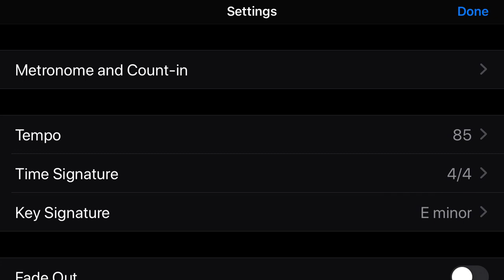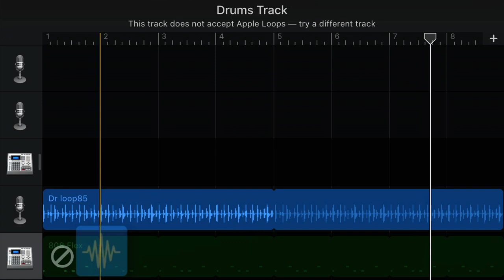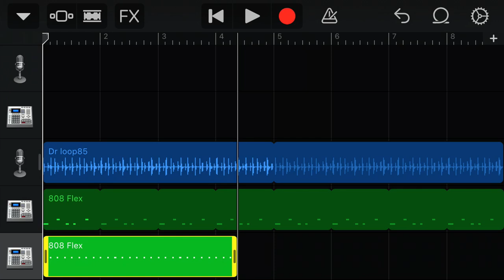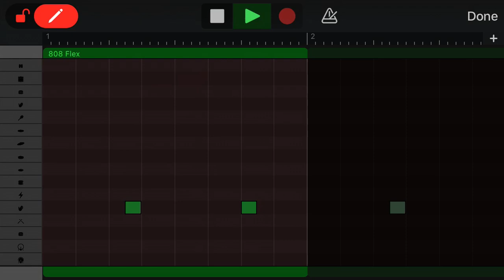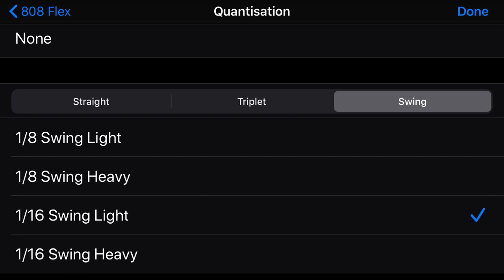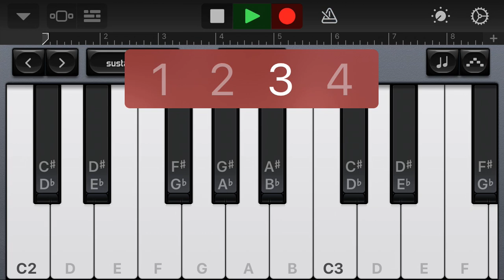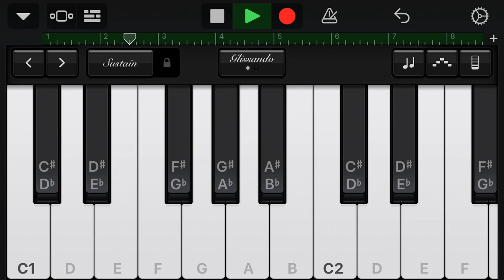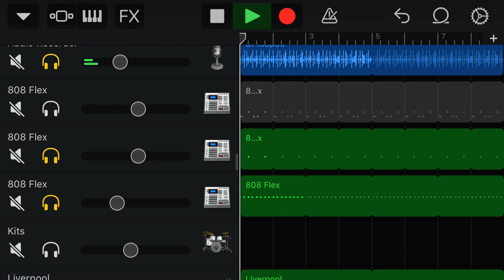punjabibeat How to play indian harmonium on iphone part 2